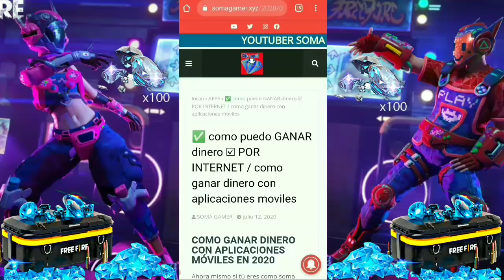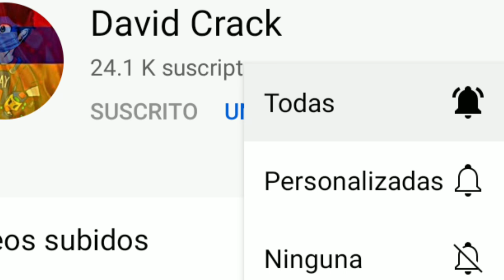🔴OFICIAL! REGRESA INCUBADORA AK UNICORNIO! TIENDA MISTERIOSA! SUPER ORO EMOTE FLEXIÓN GLOO ANGELICAL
💎QUIERES DI4M4NT3S GR4T¡S + PASES DE ELITE GR4T¡S ? ENTRA AQUÍ 💎 💎

¡ÚNETE A MI COMUNIDAD DE FACEBOOK!
⚡ID: 1471762⚡